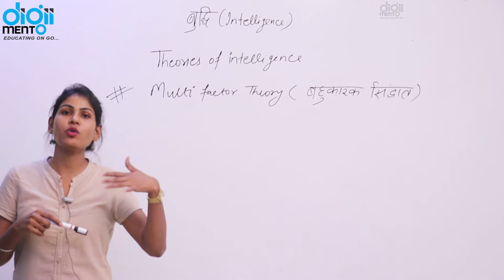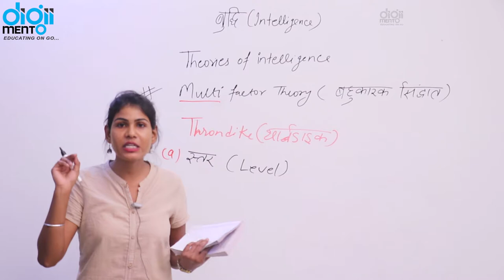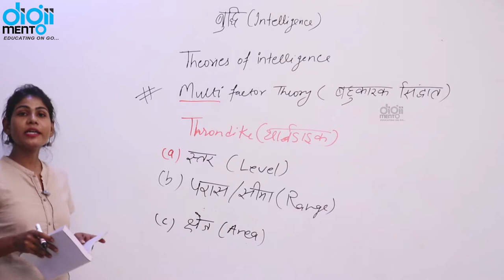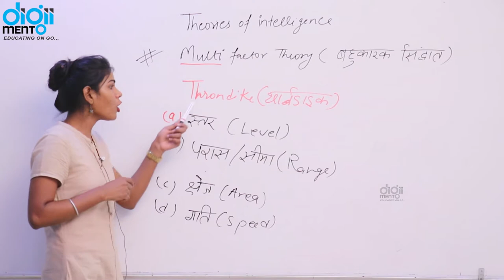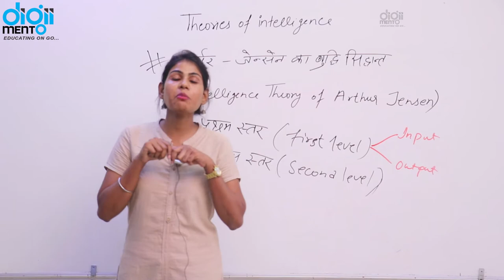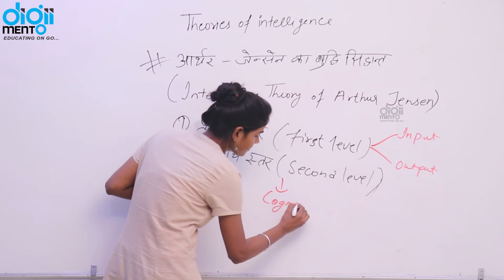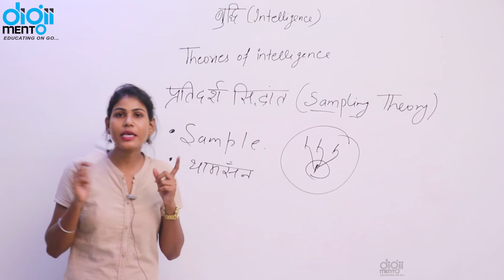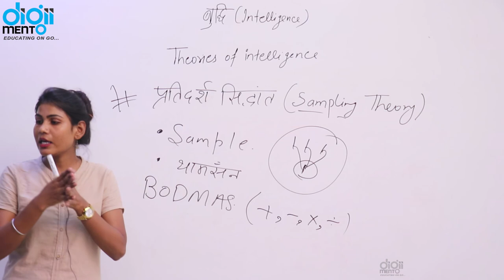KVS PGT TGT PRT 17 Theories of Intelligence - Multi Factor Theory - बहुकारक सिद्धांत